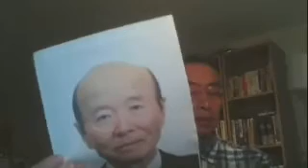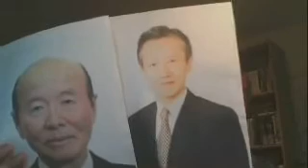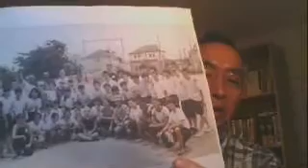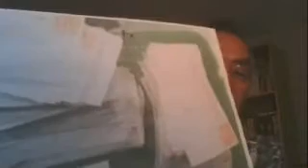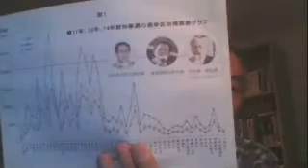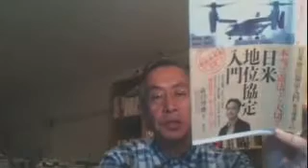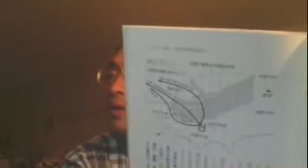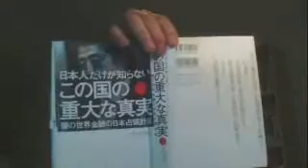20160721YYNewsLive【YouTube】我々は『マネーゲーム』と『戦争ゲーム』と『権力ゲーム』に決して参加してはならない！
世直しネットTV【山崎康彦のYYNewsLive】は、視聴者総数200万人(3年半)、毎日1,000人-1500人が視聴する真実・事実を追求するタブーなき報道番組です！
土曜(定休日)と水曜日(仏語放送)以外毎日午後7時頃から約１時間半放送されます！
毎週日曜日午後2時からは【YYNews週間レポート】、午後7時からは英語放送です！

□放送のテキスト台本は、閲覧総数1,200万ページヴュー(8年間)、訪問者総数436万人、毎日1,500人-2,000人が閲覧する真実・事実を追求するタブーなきブログ【杉並からの情報発信です】で読めます!